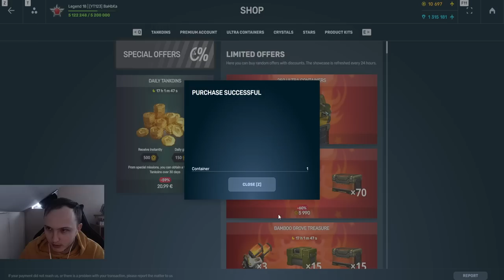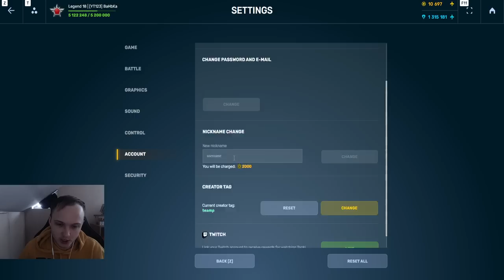ЭТО ЛУЧШИЙ ДРОП! САМОЕ МАСШТАБНОЕ ОТКРЫТИЕ КОНТЕЙНЕРОВ НА БЕЗ ДОНАТ АККАУНТЕ В ТАНКАХ ОНЛАЙН